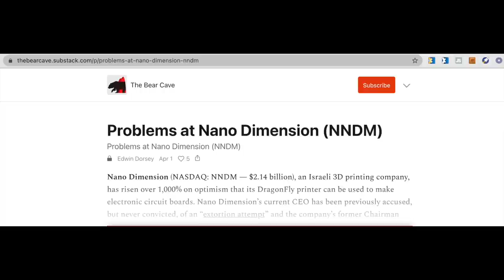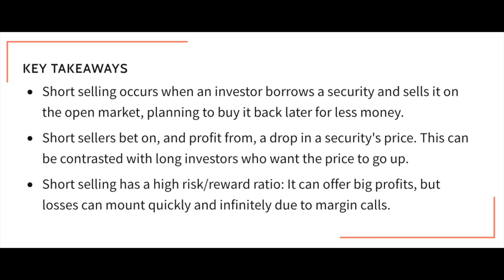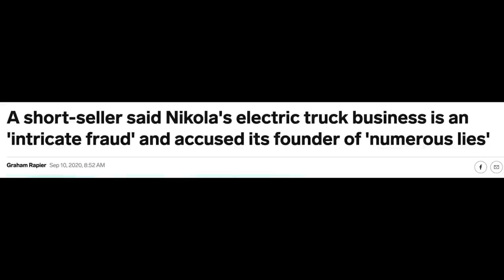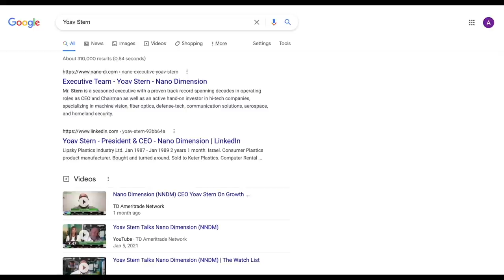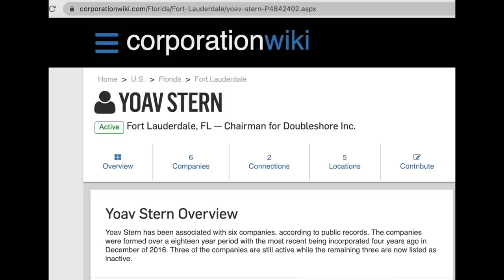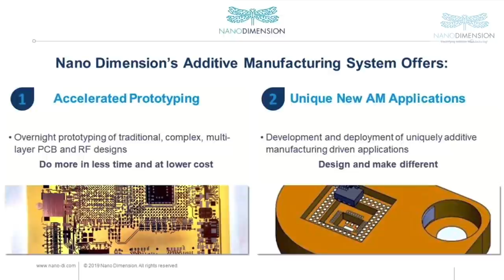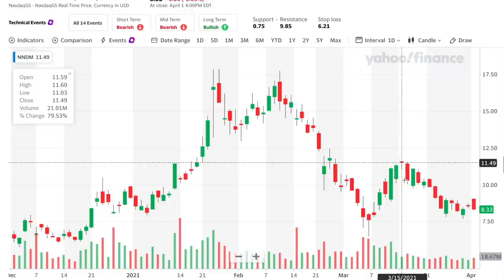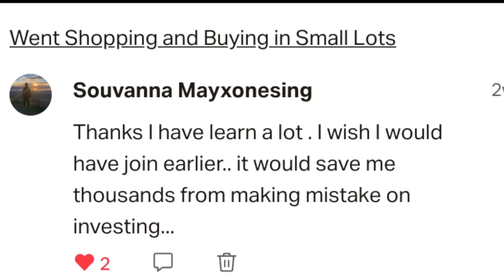NNDM THE BEAR CAVE SHORT REPORT - IS NNDM A FRAUD? OR NNDM A STOCK TO BUY NOW!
The Bear Cave short report was released on April 1st. Is it an April Fools JOKE or is it a real deal that NNDM is a FRAUD? Find out why in this video as I perform my DD to find out what is really going on.

You can click this link to watch "HOW TO BUY IN THE DIP & AVOID CATCHING THE FALLING KNIFE 🔪🩸 Do this to Boost Your Portfolio